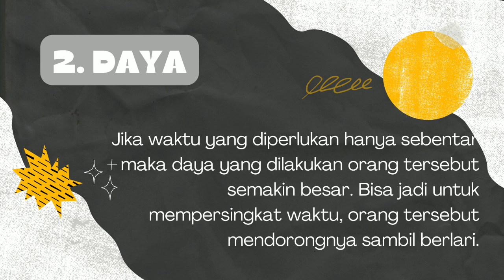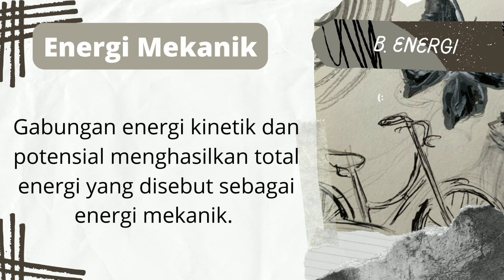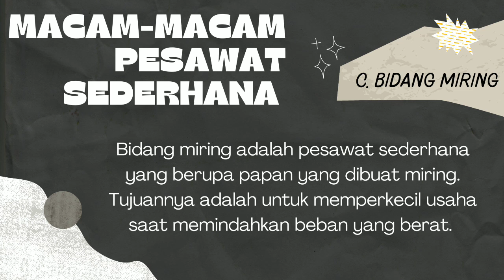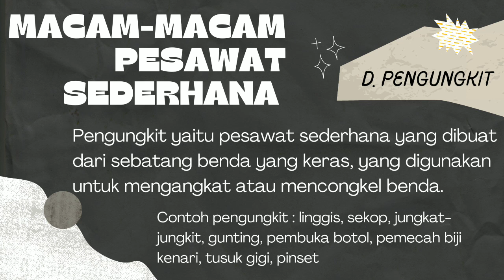BAB 3 KLS 8 KURMED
USA8, ENERGI DAN PESAWAT SEDERHANA